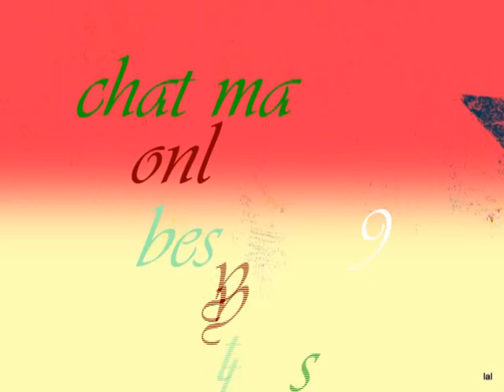chat masala best fm 95